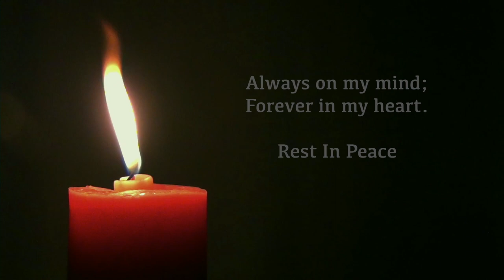Sebastian Soli Auva'a - Twenty20 ft. Simbnation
'Twenty20" Original song performed by Sebastian Soli Auva'a and SIMBNATION, dedicated to everyone who has lost a loved one. Even though it's a really dark time for friends and family, God will take care of us somehow, someway.

"I am with you always, to the end of the age." Matthew 28:20

Produced by Auva'a of FetauiDeal Productions